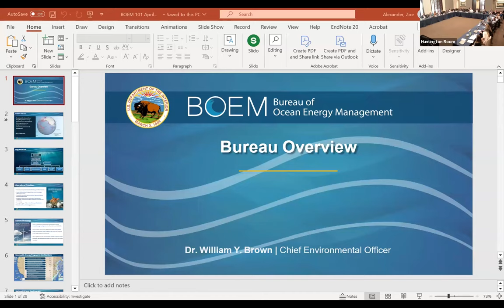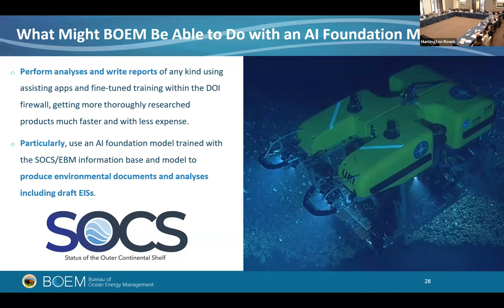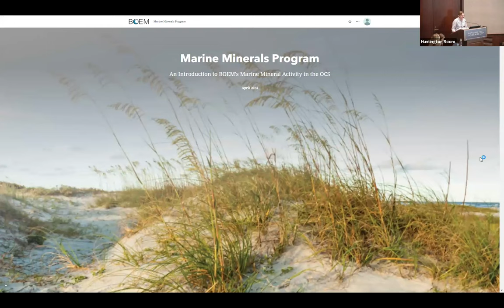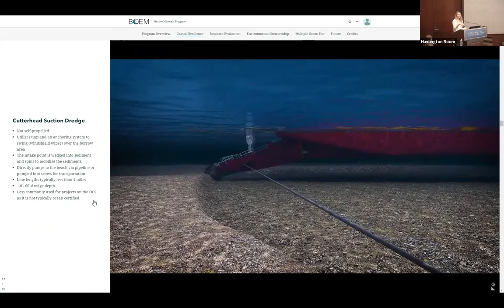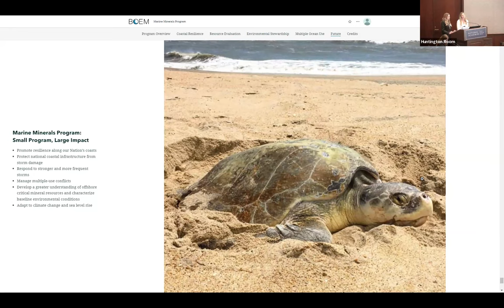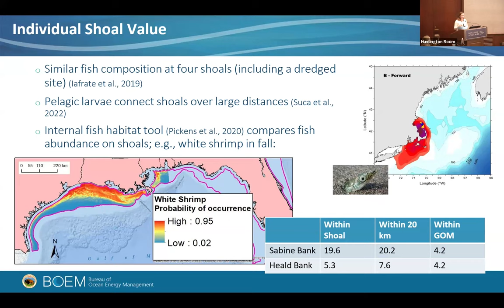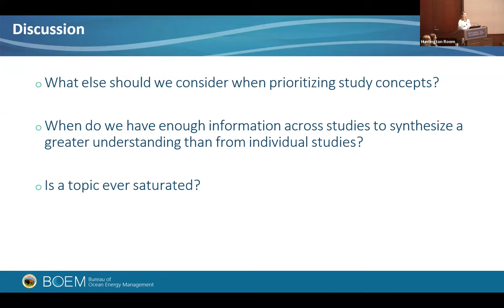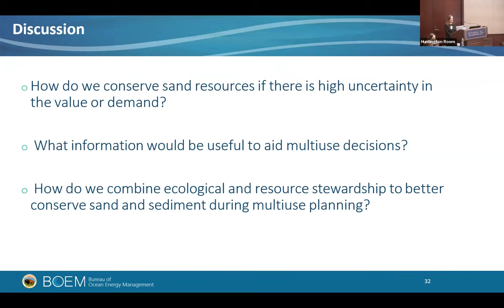Committee on Environmental Science and Assessment for Ocean Energy Management: April Meeting, Day 1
This meeting involved an in-depth examination of BOEM's Marine Minerals Program, along with a "BOEM 101" session. The public meeting took place from 9 AM to 4 PM PDT on April 2, and 9 AM to 12:30 PM PDT on April 3.